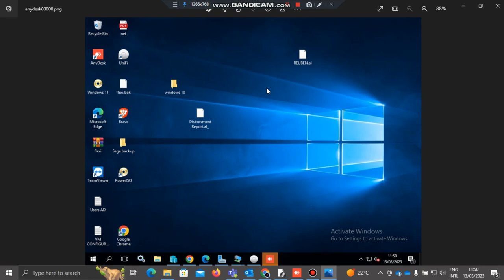AnyDesk - how to take a screenshot in anydesk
AnyDesk is a free remote access software though there is also a licenced version. The free AnyDesk software supports unattended access, AnyDesk transfer files, AnyDesk doesn't require installation, take screenshot, can transfer files, and works without having to forward ports on a router.
It will generate an address number for each Platform . The user need to request another PC to access through that number. If the person accept the request the it is ready to work.
The anydesk with anydesk licence key supports anydesk screen recording, anydesk switch sides, anydesk request elevation, restart remote device, set up TCP tunneling.
For my case I`m using Free License (non-professional use) anydesk version and the video shows you how to take anydesk screenshot using the non-licensed anydesk.